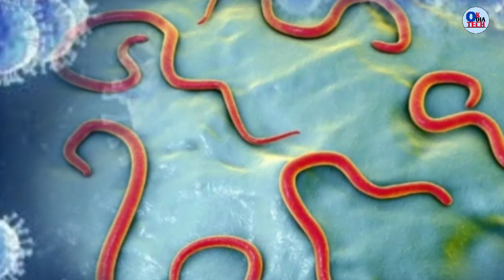କୋରୋନା ମହାମାରୀ ପରେ ଆଉ ଏକ ମହାମାରୀ ଆସୁଛି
Naveen patnaik Odisha cm today Big Announcement - ଓଡ଼ିଶାରେ ୧୪ ଦିନିଆ ଲକଡାଉନ ଘୋଷଣା